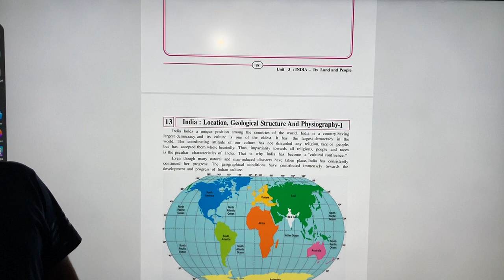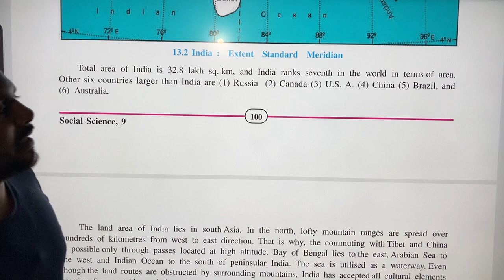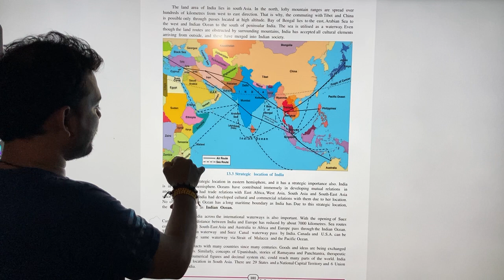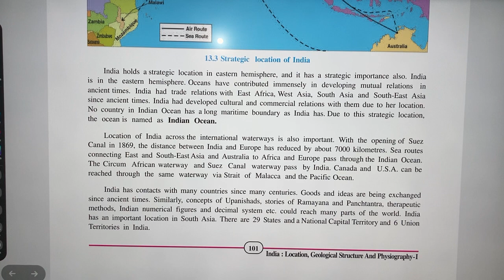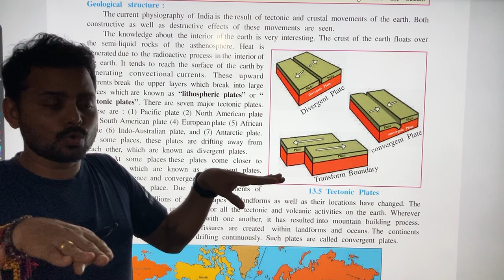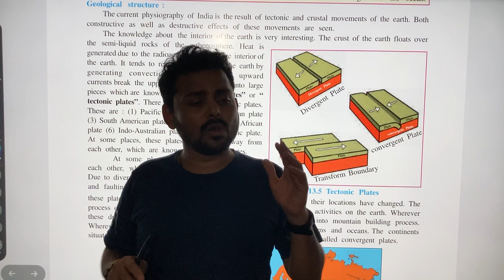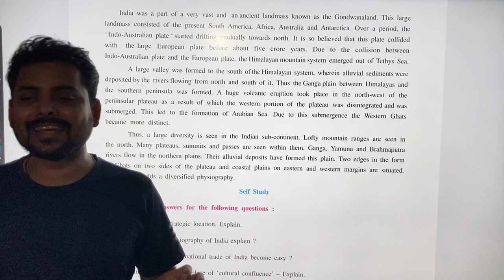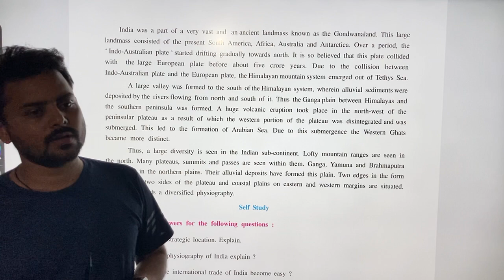India : Location Geological Structure and Physiography - 1 | Class 9 | Social Science | GSEB